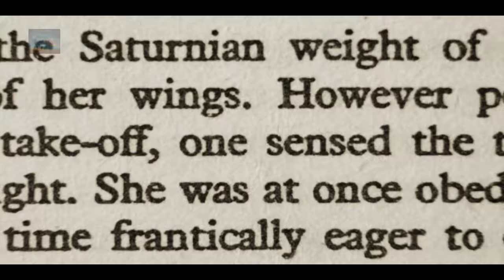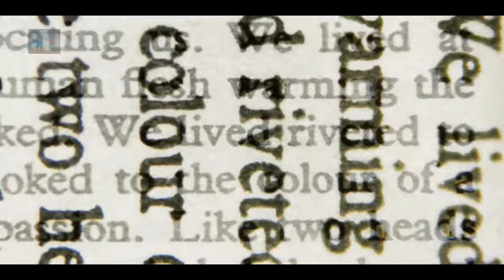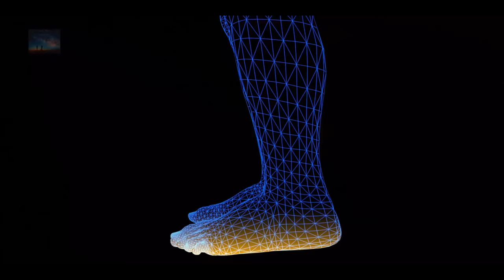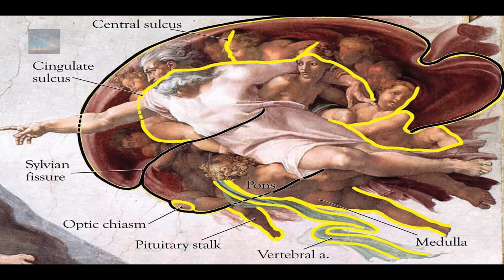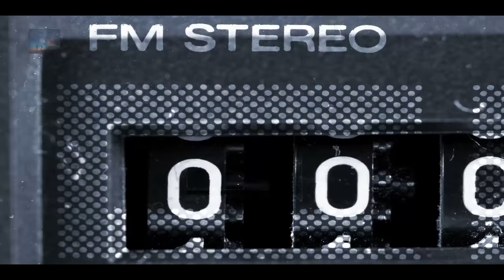Strange Mysteries Hidden in Art could reveal Secrets of our Civilization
"It's remarkable that no-one has noticed these symbols before and from the preliminary investigations we have carried out we are confident they are not a mistake and were put there by the artist."